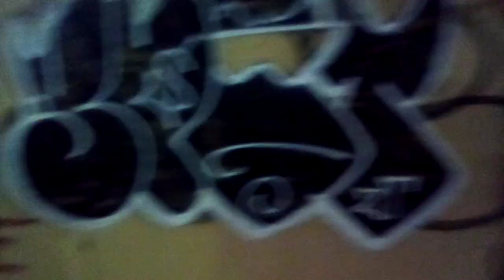Art In NYC